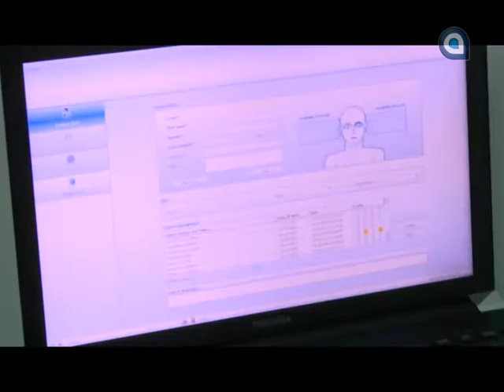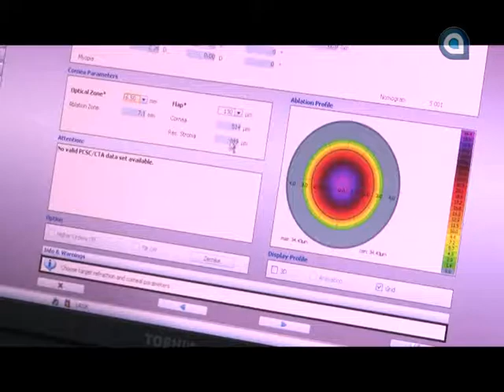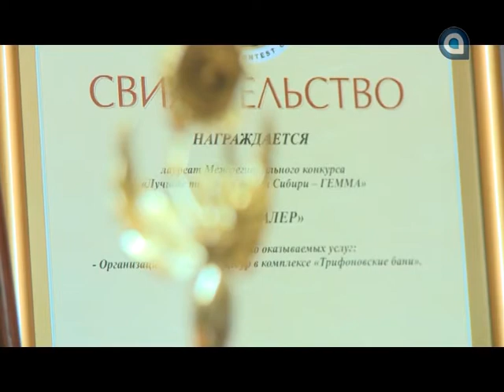В тренде. Выпуск 11